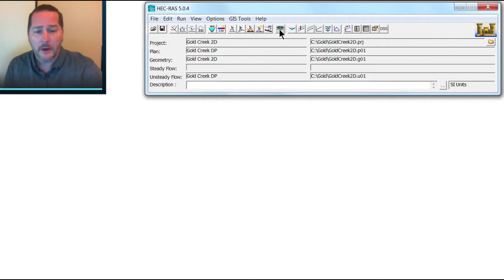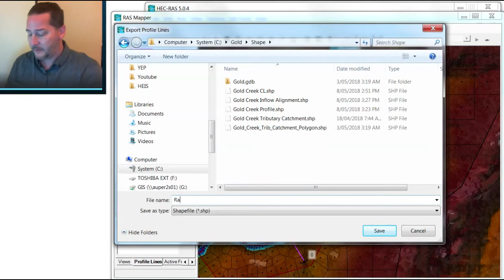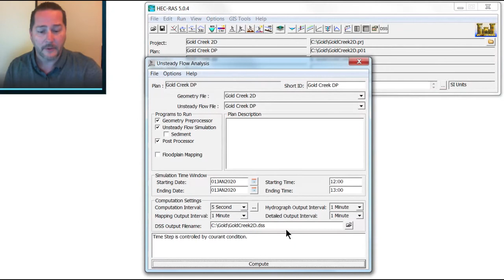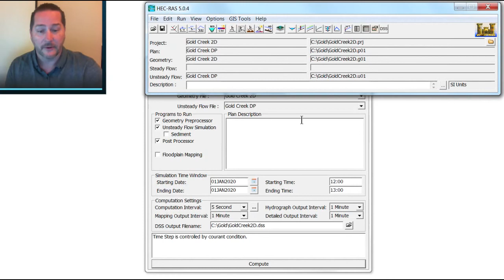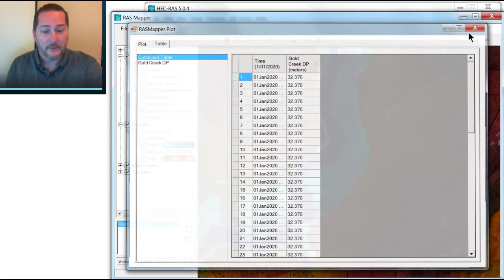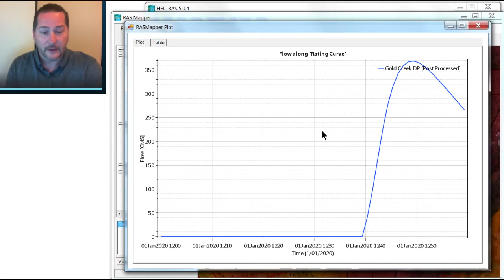HEC-RAS Basics Part 8 of 8: Export Options and Rating Curves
Some of the menu items shown in this video are outdated; please for an updated start-to-finish model setup using current software versions.

In this video, we take a look at the rating curve function in RAS Mapper (still a beta function many years after it was implemented). for advice on extracting rating curves from HEC-RAS models.

This exercise covers a very basic (and non-sensical) model setup; if you are looking for something more detailed, please send an inquiry using the contact form Please subscribe to this channel to receive updates when new videos are posted.